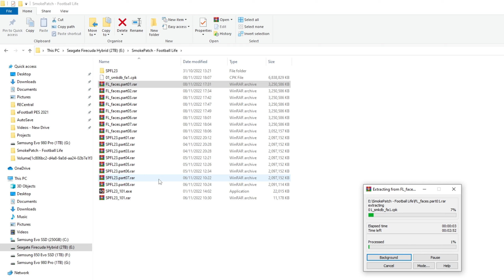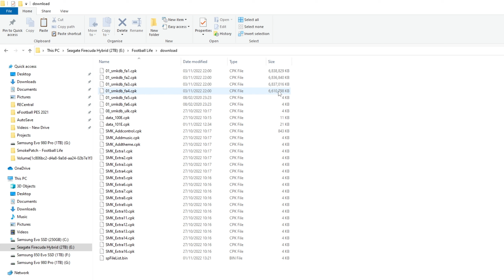Football Life 2023 | Face Pack Install Tutorial!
SpoonyPizzas here guys, with a new tutorial on how to download the face pack for Football Life 2023!

Eat, Sleep, Breathe, everything PES & eFootball related!

🍕SpoonyPizzas🍕